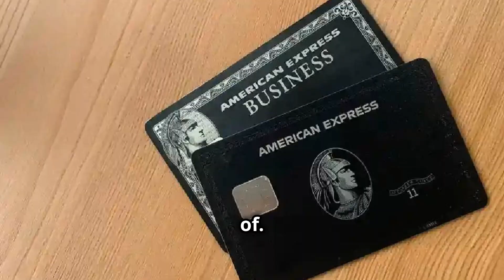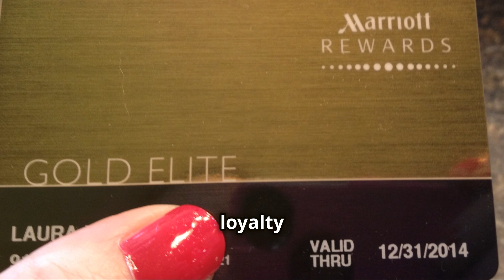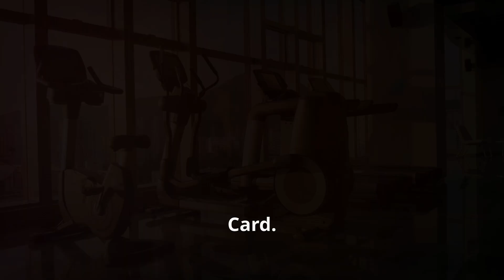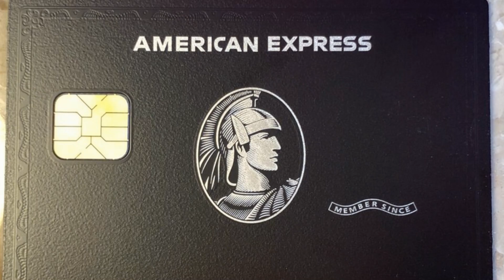The Elite World of Amex Centurion Black Card Benefits🔥🔥🔥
How to get the American Express Centurion Black Card Best Amex Centurion Black Credit Card American Express benefits limit requirements review replica lounge lax logo cvvv levels score

In this video, we delve into the exclusive benefits and luxurious lifestyle that come with owning the American Express Centurion Black Card. From VIP airport lounges to personalized concierge services, this elite card offers a world of privileges. Discover why the Amex Centurion Black Card is the ultimate status symbol and a must-have for the elite.

🔥 If you're curious about the exclusive perks of the American Express Centurion Black Card, this video is a must-watch! AmexCenturion BlackCard LuxuryLiving 🌟

5 Steps to make 5% in stock returns in 14 days

OUTLINE:
00:00:00
The Black Card Introduction

00:01:47
Fitness and Shopping Benefits

00:03:42
Travel Privileges

00:05:41
The Height of Luxury

00:07:19
The Invitation Process

00:08:11
Closing Remarks